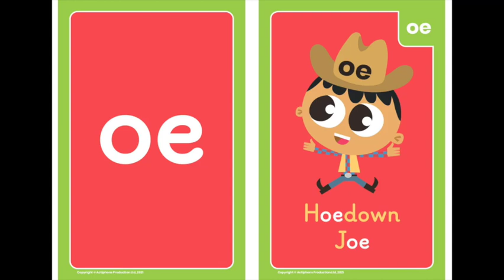How to pronounce the 'oe' Phonics sound | Phonics Song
Practise the 'oe' sound, Phonics 'oe' pronunciation and Phonics 'oe' sound song with Hoedown Joe. To listen to his full phonics song and the rest of the Phase 5 songs

Ready, Steady, Let's Go!